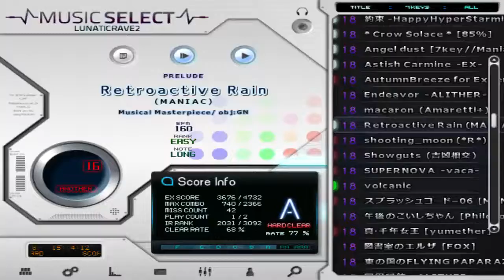★18 Retroactive Rain MANIAC HARD CLEAR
Option:RANDOM